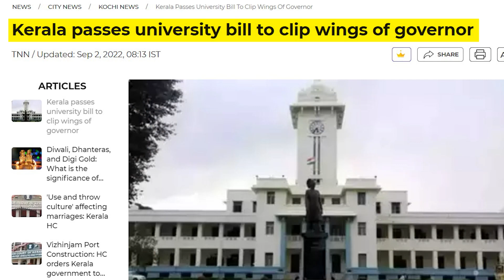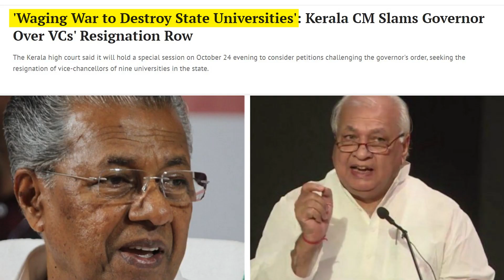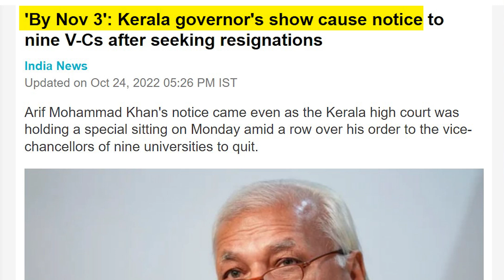என்ன நடக்கிறது கேரளாவில்? Kerala Govt Vs Governor | Pinarayi Vijayan vs Governor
கேரளாவில் பல்கலைக்கழகங்களின் துணைவேந்தர்களுக்கு ஆளுநர் ஆரிஃப் முகமது கான் அனுப்பியுள்ள கடிதம் பெரும் சர்ச்சையை உருவாக்கியுள்ளது. கேரள அரசுக்கும், ஆளுநருக்குமான பிரச்சினையாக உருவெடுத்துள்ளது. கடுமையான எதிர்ப்பினை தெரிவித்திருக்கிறார் பிணராயி விஜயன். என்ன நடக்கிறது கேரளாவில்?